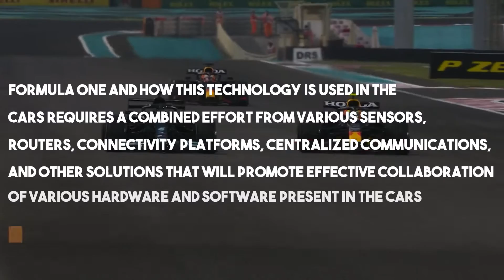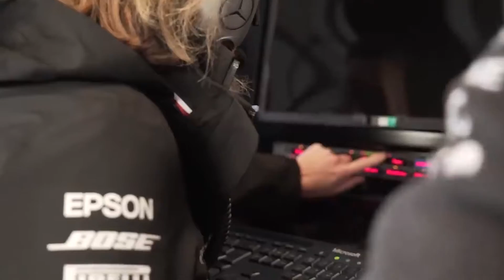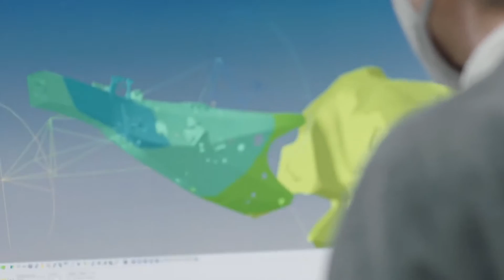How FORMULA 1 F1 Using MACHINE LEARNING To CHEAT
Formula One is considered to be one of the most technologically advanced racing leagues in the world. With the application of a superior engine, a streamlined and optimized chassis, and an experienced team, this sport involves a lot of strategies and thought processes, even for the slightest move being executed on the track. With such high levels of complexities involved, what could be that one thing that, according to you, may make a significant difference? What is that one thing that could change the entire fate?